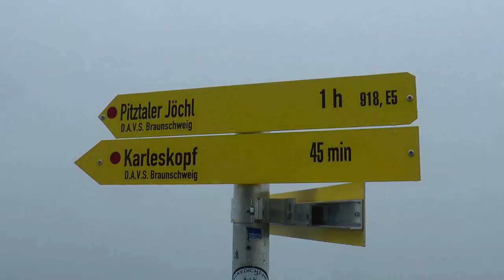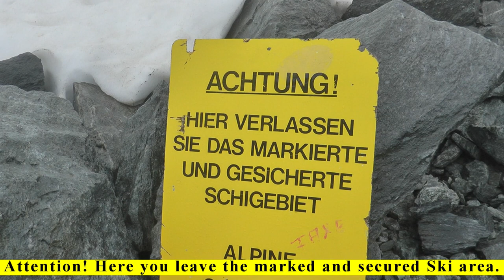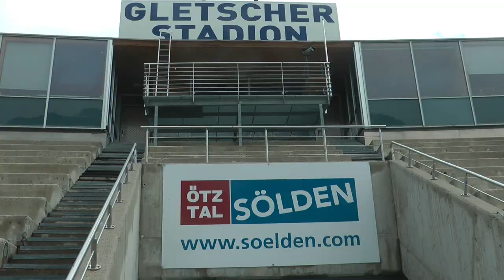🇦🇹 Tag 5 | E5 Alpenueberquerung | Pitztaler Jöchl - Panorama - Höhenweg - Vent, Similaun Hotel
Tag 5 / Day 5 / ca. 6 Std.
Pitztaler Jöchl - Panorama - Höhenweg - Vent, Similaun Hotel

Abmarsch Richtung Pitztaler Jöchel 2995m, ca. 1 Std. Abstieg auf den Rettenbachferner. Nach einer kurzen Pause fahren wir mit dem Bus zum Tiefenbachferner. Vom Parkplatz weiter über den Venter Panoramaweg bis nach Vent - unterwegs machen wir Pause am Weißkarsee.
Info : Bergschule

Enjoy travelling to experienced and see different places. Shared my stories and memories to all those people surround me and willing to listen. Its a choice of freedom to choose what we liked. Travelling is one of the best choice and good medicine. To encounter different races of people, making  friends, sharing their culture with us. I experienced a lot about travelling, sometimes ups and down and you cannot avoid it.
I love to hike, trek, enjoying different foods from other countries. As a traveller , meeting people with the same interest is awesome. Sharing our own ideas and knowledge about one country to another.  Every country has something special and unique to offer. We love nature, hiking or trekking. We enjoyed it very much. We have had a lot of travel experiences like climbing in the mountain of 5000 high altitude.
 (Be careful of high altitude sickness)
Life is too short to just  sit in one corner and continue dreaming. Make it happen and live the life to the fullest. A traveller

Travelling makes us free of mind. Learning different culture, laguanges, foods etc.